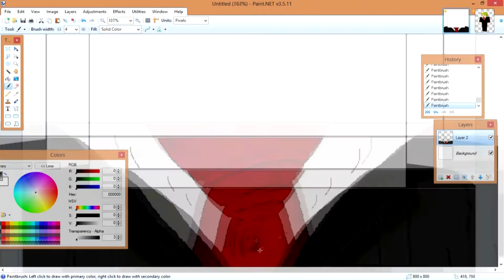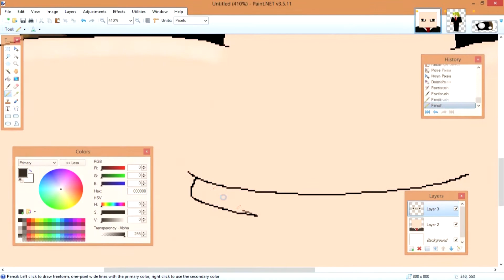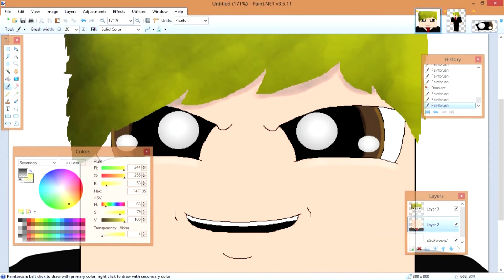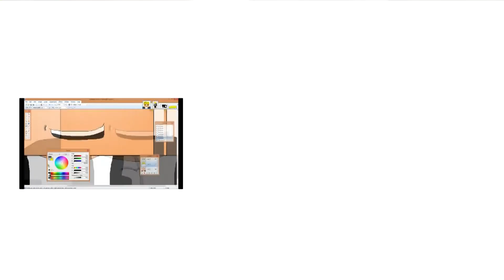TeamOptomist Speed Art - Minecraft Character Art/Drawing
A speed art I made of TeamOptomist.